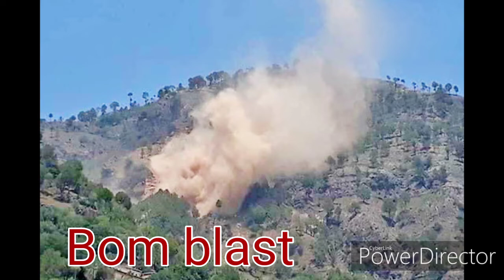Jammu and Kashmir Sandeep savant and Arjun thapa sahid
Hii

All viewers
L#jammukashmirbomblastattaksandeepsavantarjunthapa#jammukashmirtrestvideo